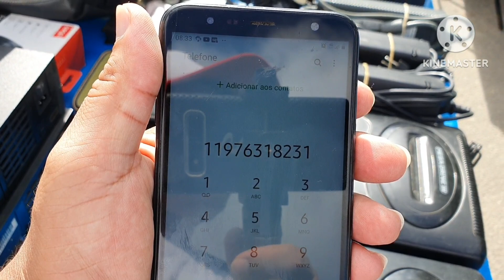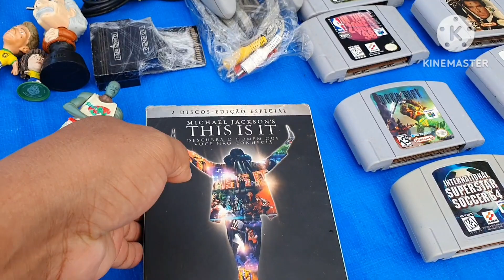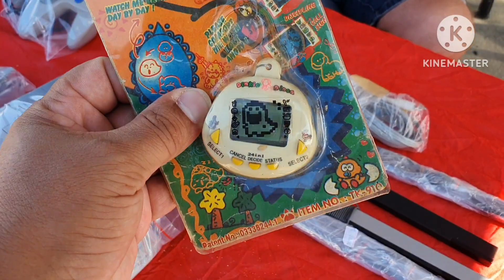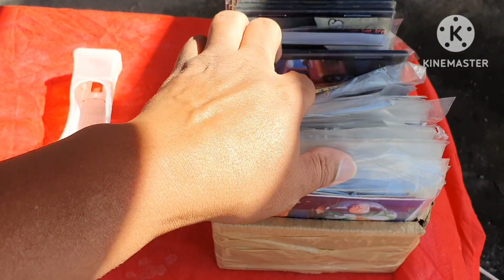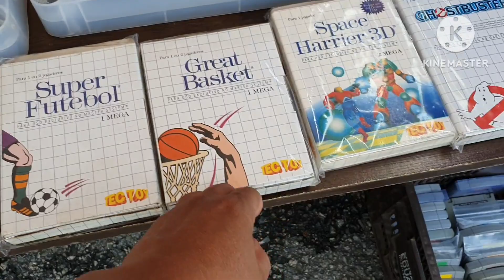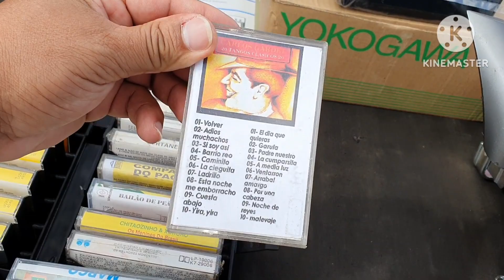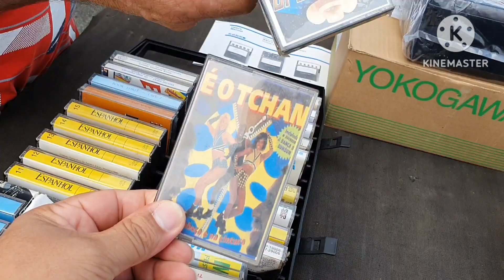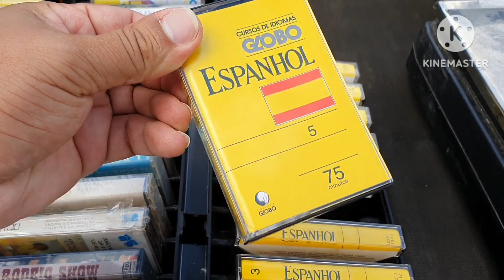Caçada gamer #440 Super Nintendo Playstation 2 ps3 Xbox 360 Xbox one na feira do rolo!!!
Feira do rolo praça 8 guarulhos-sp

Todo sábado 5 horas da manhã até 14 horas.